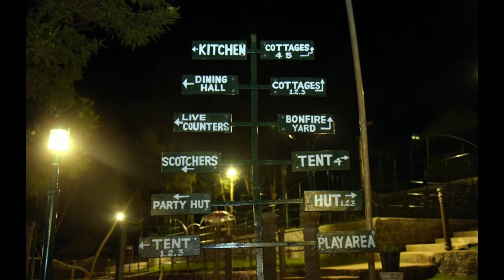இயற்கை அழகுடன் கோத்தகிரி resort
The Den kothagiri Resort
Kodimalai Estate,
Getticombai gundada
Kothagiri - 643 217
The Nilgiris